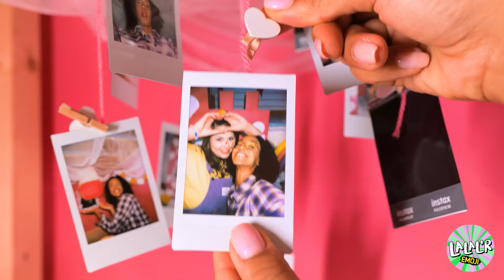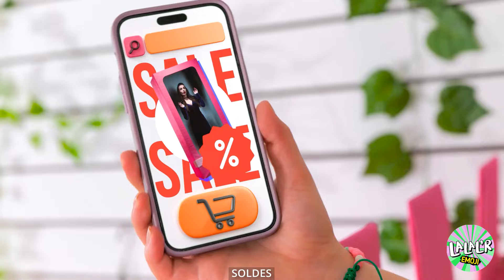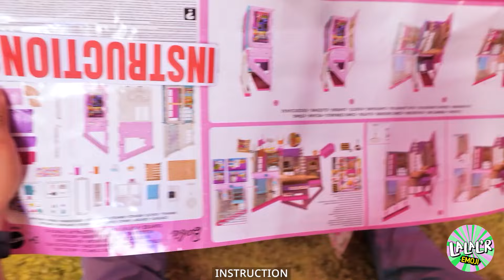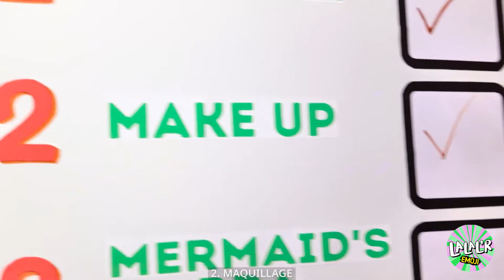J'ai construit la plus PETITE maison du monde dans notre jardin !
Nous avons construit la PLUS PETITE maison du monde juste dans notre jardin, et c'était incroyable ! 🏡😱 De la conception à la décoration, ma sœur et moi avons transformé cet espace minuscule en un petit foyer chaleureux. Regardez comment nous affrontons les défis les plus drôles et les plus inattendus en essayant de survivre dans ce mini chef-d'œuvre ! Serons-nous capables d'y passer toute une journée ?